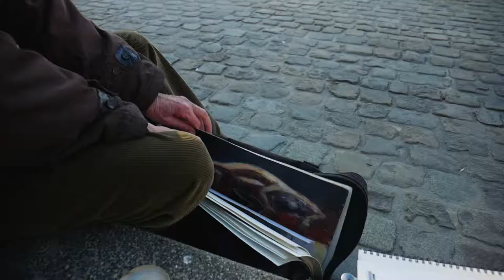Sur les berges du rhône à Lyon